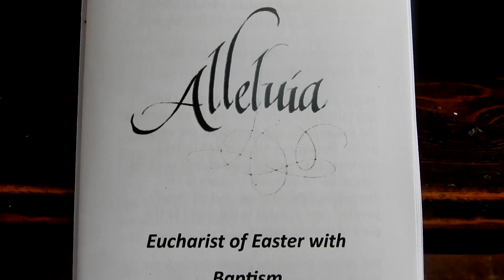Easter Sunday at Christ Church 09 iv 2023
Easter Sunday included a baptism at Christ Church in Hendon, London, England